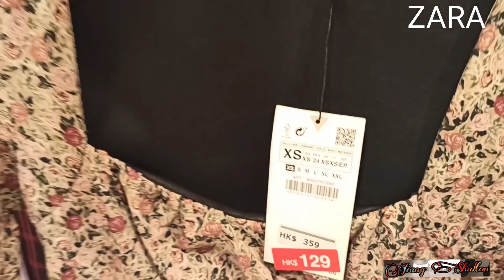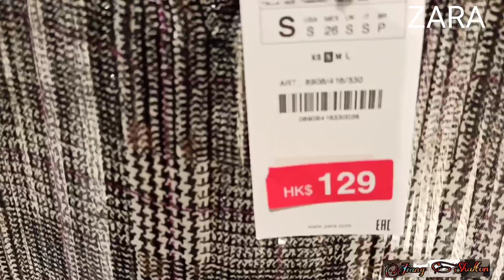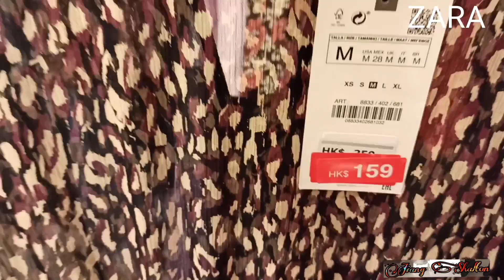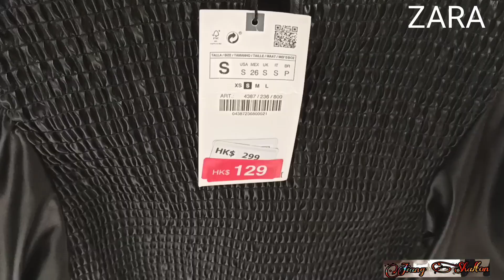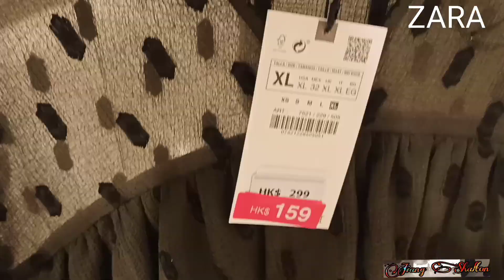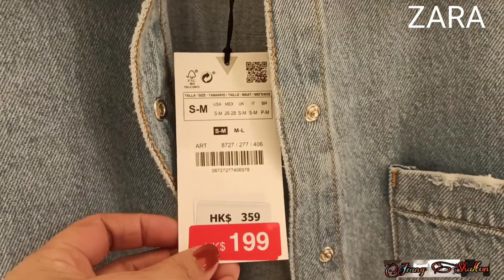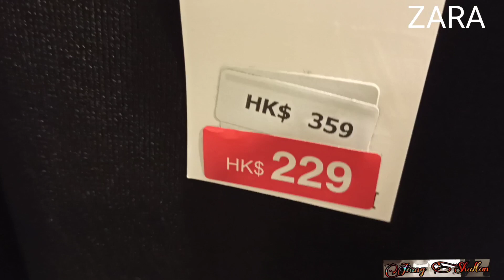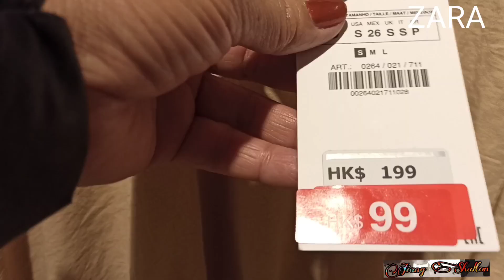ZARA'S 2021 Winter Sale And There Are Lots Of Amazing Clothes | Shop Now